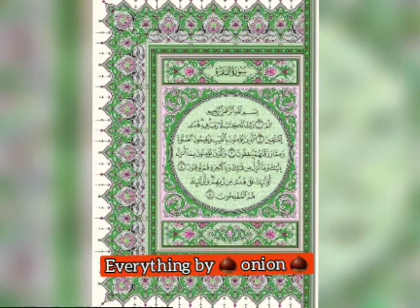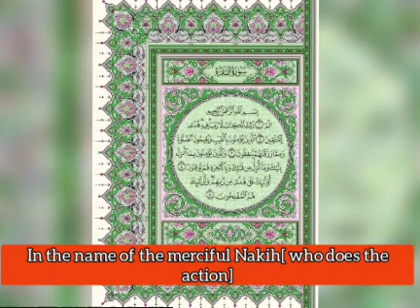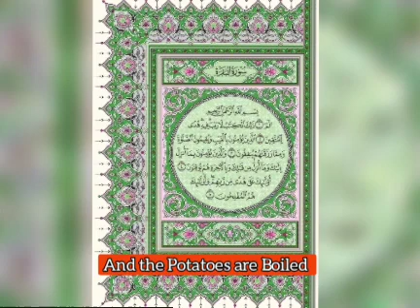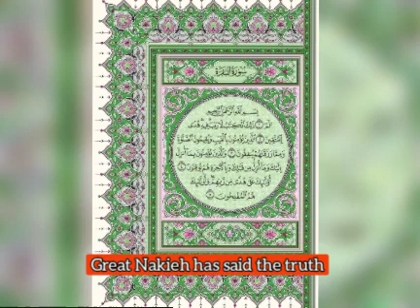Beautiful Quranic Surah,Mashedpotatolah..share please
Beautiful Quran recitation by Moroccan Ex Muslim Jibril, who can resist such Surah?Wah,wah!Guys please kindly share this